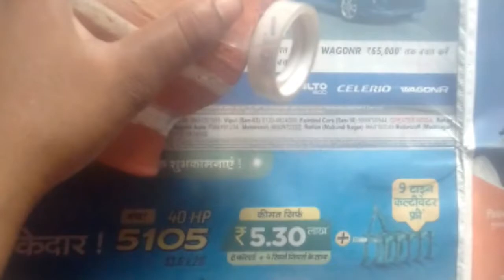Navratri kalash decoration/ Diwali pooja kalash decoration/ how to/easy pot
Hello! Friends I am Neetu

Neetu kumari good craft

easy pot decoration
navratri spical kalesh decoration

pooja kalesh,diwali kalesh,
इस वीडयो मैं कलश सजाया है् जो बहुत ही आसान है।इसे हम घर पर  डेकोरेट कर सकते है।